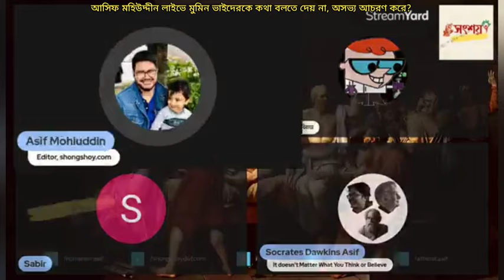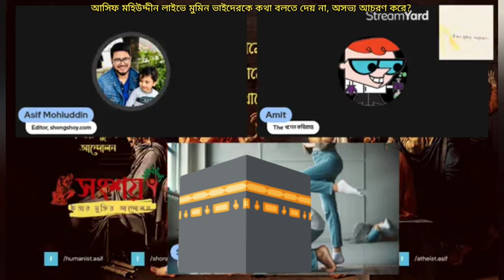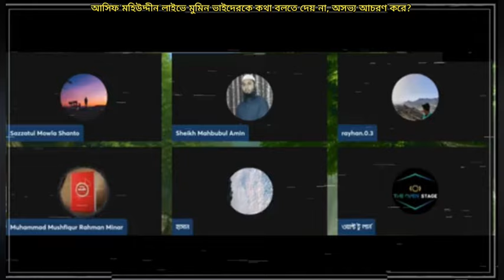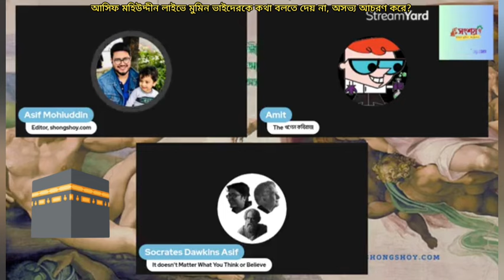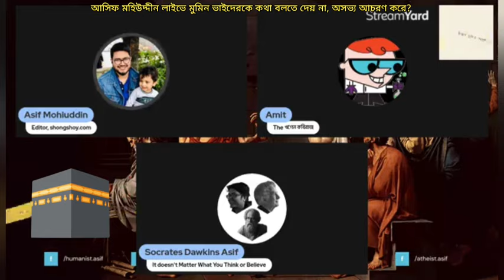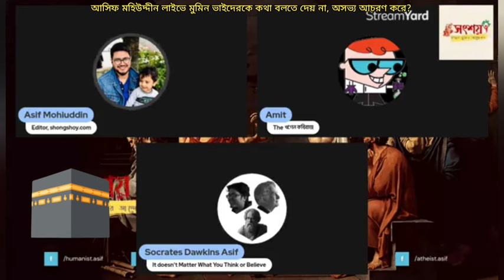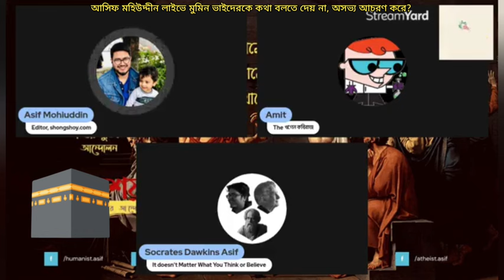আসিফ মহিউদ্দীন লাইভে আমাদের মুমিন ভাইদেরকে কথা বলতে দেয় না এবং অসভ্য অভদ্র আচরণ করে?